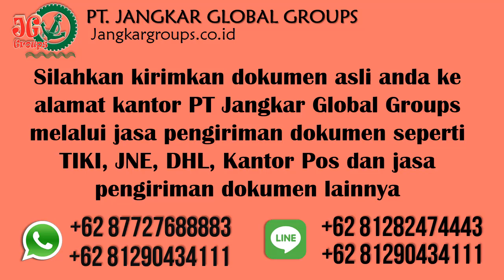Endorse Visa Swedia